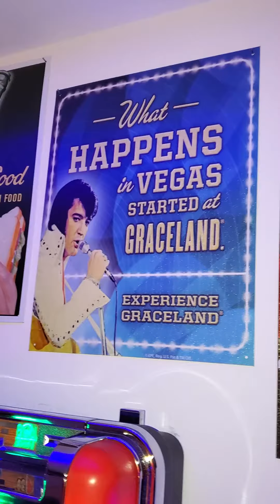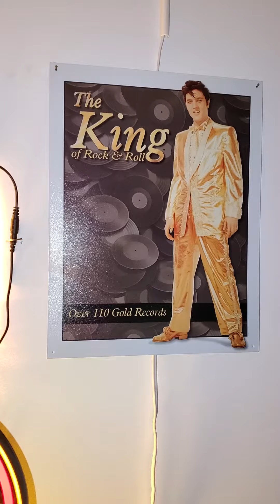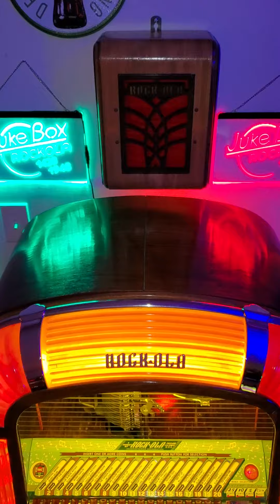Rockola 1422 year 1946 play elvis presley vintage audio crazy eugene